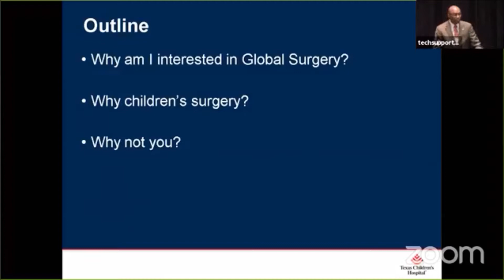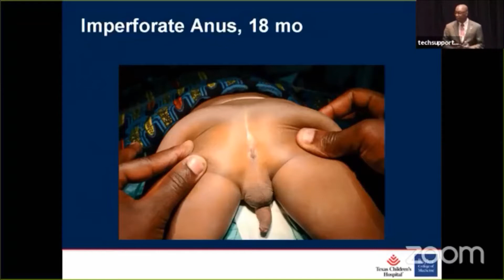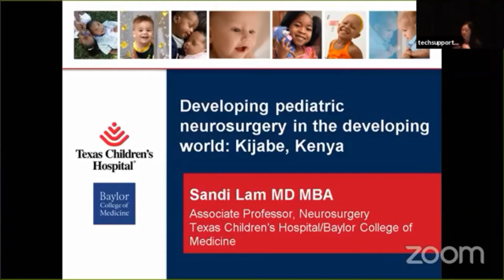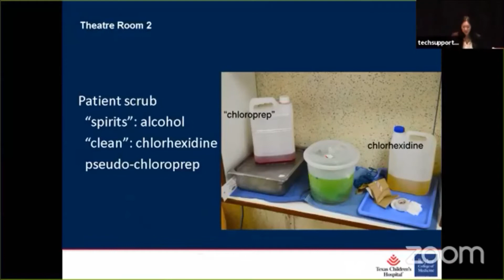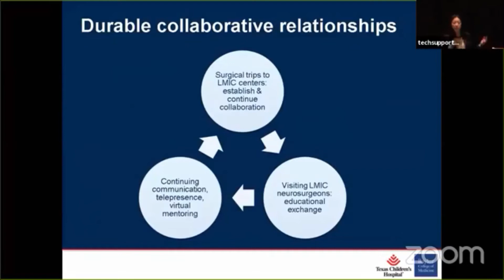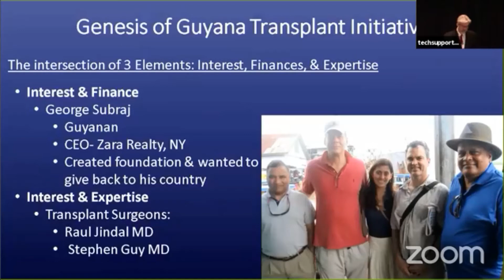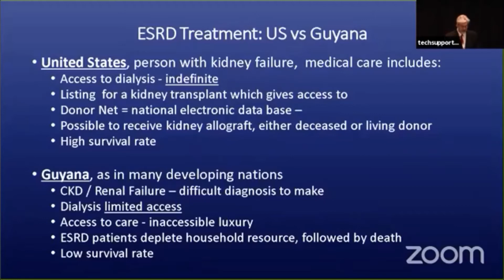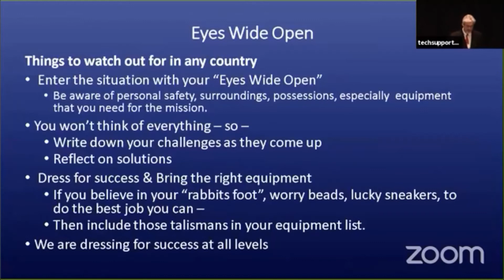Subspecialties in Global Surgery Panel - Houston Global Surgery Symposium 2018 -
The Global Surgery Student Alliance (GSSA) hosted our 2nd annual national conference in Houston, TX in March 2018. Here is the panel on subspecialties in global surgery, led by Dr. Oluyinka Olutoye, Dr. Sandi Lam, and Dr. Stephen Guy.